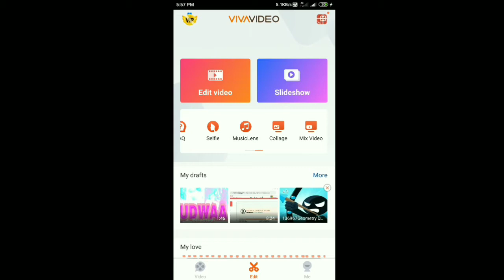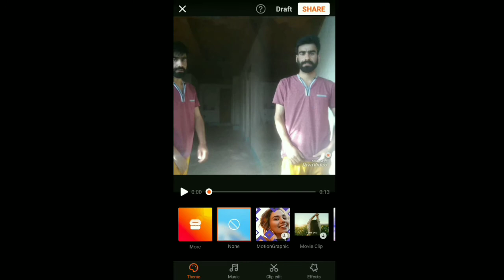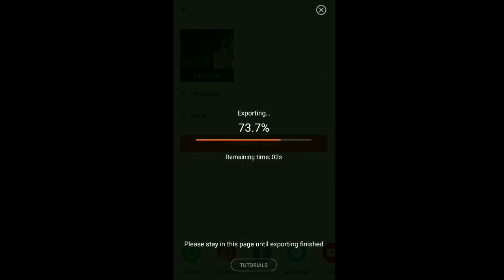how i edit my videos Double part kasa banayaa videos par ..double part scene edit by vivavideo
Double  part scene kasaa karaa
  Videos par editing kasaa karaa
   Double scene kasaa karaa